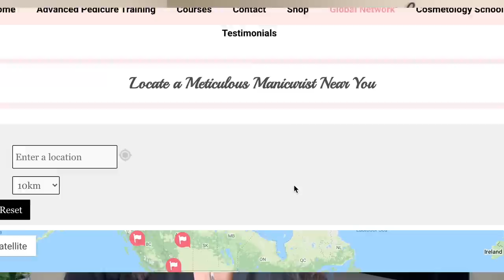Meticulous Manicurist Pedicure Training Certification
Meticulous Manicurist Pedicure Training Certification is the best pedicure education available in the nail industry. This course is for you if:
1. You’re an aspiring nail technician who wants to start in the industry right. (Note: If you're outside of the USA and don't require a state license in order to be a nail technician, this program is all you need. )
2. You're a licensed nail technician in the United States, and you want to gain continuing education in order to have advanced knowledge in handling beyond just the basic toenail problems.
3. You’re an experienced nail technician and may be on a 5-year burnout, you want to learn time-saving ways to deliver a premium service. I will teach you my signature procedures that are actually performed in my salon up to this day.
4. You’re struggling to have a steady client base and want to learn marketing strategies.
You want to be a nail salon owner and want to learn business operations, management, and logistics.
5. You're a salon owner who wants to provide the best & standardized pedicure training for your nail technicians so you can run your business with ease, or easily scale and open additional branches with aligned business operations.
6. You want to be part of the elite group of Global Meticulous Manicurists and be referred to as the certified nail care expert in your community.

I’m Lori Halloway known as the Meticulous Manicurist on YouTube and an expert in the field of nail technology specializing in pedicures.
I share my 25+ years of knowledge and spread awareness about the importance of foot and nail care.

Each week I pick a video and its most liked comment for it to be featured on a future video!

I love hearing everything you have to say, it helps me plan the content I create for you. Do you need help with something? You can tell me what your biggest concern is in the comments so I can address it in an upcoming video!

If you like this video you know what to do, click that like button and make sure to leave me a comment for your chance to be featured in an upcoming video!

Did you know most of the tools I use in my videos are my Meticulous Manicurist brand? The most sold item on my online store is my pedicure kit, but all the tools are also available individually.

Are you one of my biggest fans? Take a screenshot of your favorite video and copy the URL of the video from your browser to copy into a social media post. Tell people what you like so much about my channel so I am able to help more people. don’t forget to tag me, I love seeing your posts and they help me grow my channel.